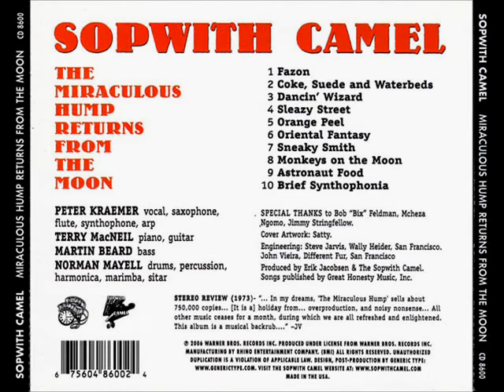Sopwith Camel -Orange Peel (1973)